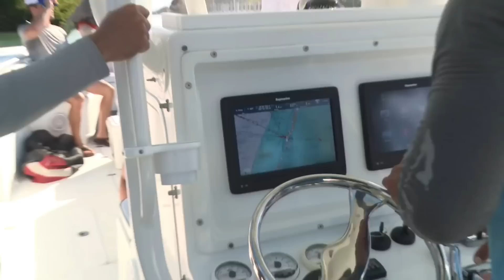HARPOON SWORDFISH CATCH and COOK! Biggest Catch and Cook ON TV!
I was invited to be on my good friend and LEGEND Peter Miller's .Television Show Bass2BillFish! My sweetheart Vanni and I went down and met him for one of my most memorable epic adventures guided by Captain Brandon Mullar! Together we made the Most Epic Catch and Cook of ALL TIME!!! Thanks so much to Legend Peter Miller and his amazing crew organized by the amazing Mikey Finiguerra for this Intense Unforgettable adventure!!

Peter Miller's Channel is Action packed aka BASS2BILLFISH

Enjoy our fishing and fish keeping aquarium diy content! catch em all fishing with zak catchem Get CATCH EM GEAR